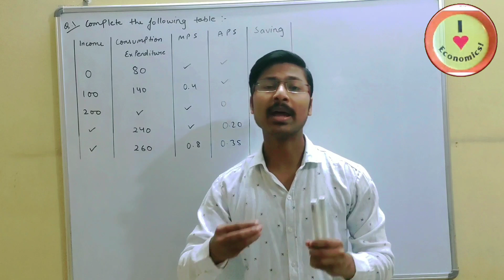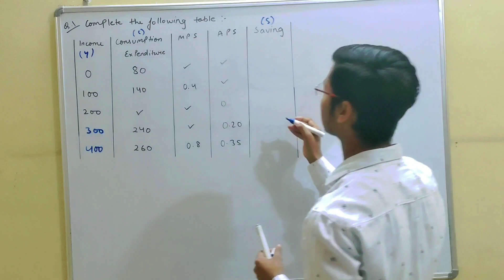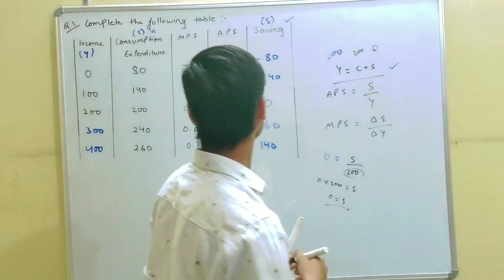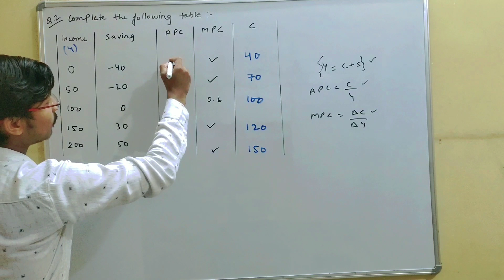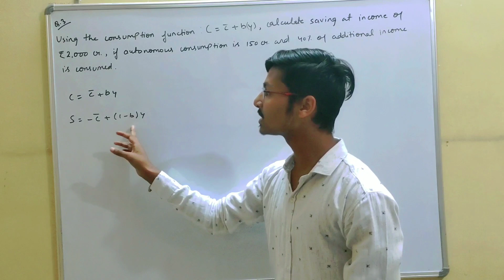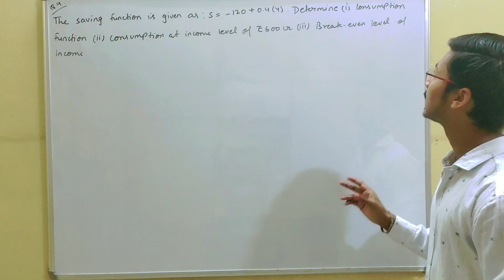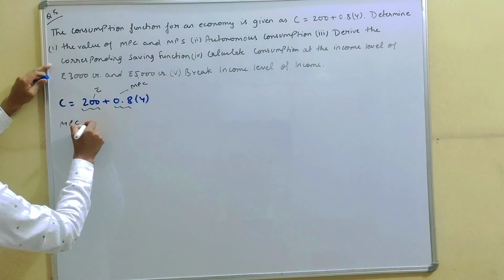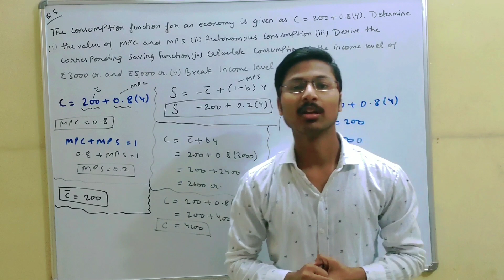Numericals of Aggregate Demand and Related Concepts | Part - 2 | Macroeconomics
Hello Friends

In this video we will discuss some more numericals on Aggregate Demand and Related Concepts. This numerical are most important.

Topics Covered :-

Aggregate Demand
Aggregate Supply
Average Propensity to Consume
Marginal Propensity to Consume
Average Propensity to Save
Marginal Propensity to Save
Consumption Function
Saving Function
Numericals of Aggregate Demand and Aggregate Supply
Aggregate Demand and Aggregate Supply Numericals
Numericals of Aggregate Demand and Related Concepts
Method to Solve Numericals of AD AS
Numericals of Aggregate Demand and Its Concepts
Aggregate Demand and Related Concepts
Aggregate Demand and Aggregate Supply
Aggregate Demand and Its Components
Numerical of Aggregate Demand and Related Concepts
Class 12th
Macroeconomics

Aggregate Demand Aggregate Supply and Related Concepts in Macroeconomics
Aggregate Demand and Related Concepts Class 12 Numericals
Aggregate Demand and Related Concepts Class 12 in English
Aggregate Demand and Related Concepts Class 12 in Hindi